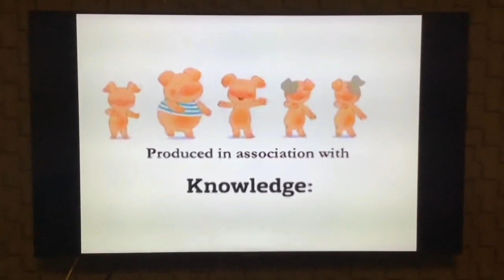March 2, 2024(3)